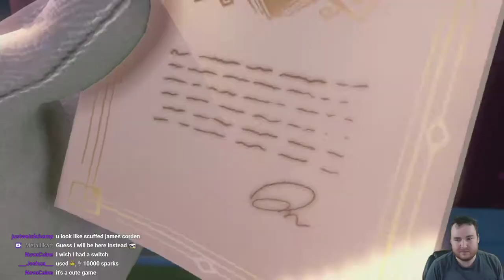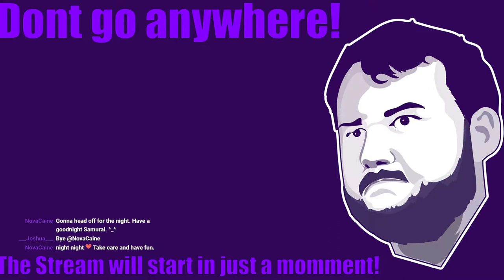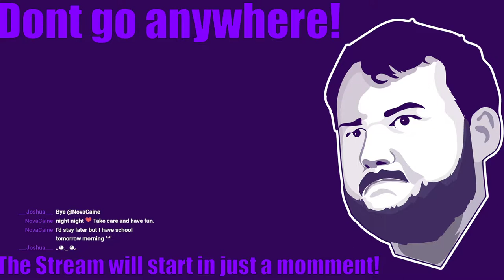Luigi's Mansion 3!! (1) - EpicSamurai